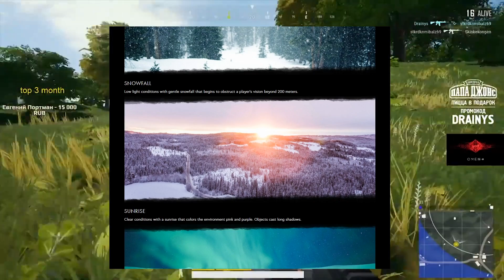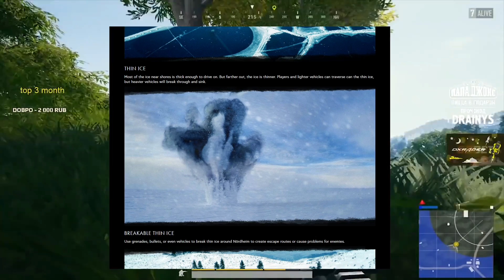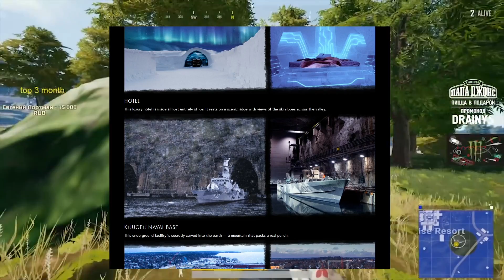PUBG ЯКОБЫ СКРИНШОТЫ НОВОЙ СНЕЖНОЙ КАРТЫ! ЛУЧШИЕ ИДЕИ И ФАН АРТЫ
PUBG ЯКОБЫ СКРИНШОТЫ НОВОЙ СНЕЖНОЙ КАРТЫ! ЛУЧШИЕ ИДЕИ И ФАН АРТЫ. Сегодня я покажу и расскажу вам о лучших концепт артах на зимнюю карту, которые не зная можно принять за официальные скриншоты от разработчиков.

● Стримы с 18:00 - 22:00

Читаю каждый комментарий, особенно твой, бро)